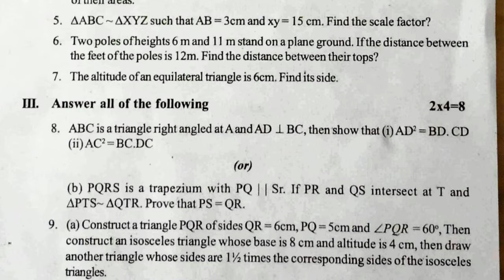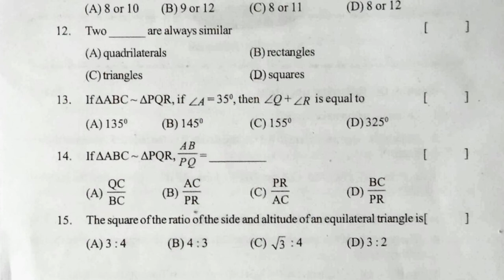10th class maths formative assessment | 10th maths fa chapter wise question paper | maths fa4 exam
10th class maths formative assessment, 10th maths fa chapter wise question paper,  maths fa4 exam
& for more related papers video links.

maths formative paper class 10 | class 10 maths fa | fa mini 20m class 10 mathematics paper tangents

class 10 fa mini 20 marks maths exam paper | 10th class mathematics fa1 question paper | geometry

10th class maths fa practice test objective question paper -b bits answers | class 10 maths fa exam

class 10 mathematics fa mini test paper trigonometry | 10th class maths fa question paper | fa maths

10th class maths fa sample test paper | class 10 mathematics fa mini question paper tangents | fa

class 10 mathematics fa mini test paper lesson sets |10th class maths fa sample guess question paper

class 10 mathematics fa mini test paper chapter mensuration |10th class maths fa exam question paper

class 10 mathematics fa mini test paper lesson polynomials | 10th class fa maths test papers | maths

class 10 mathematics fa mini test paper | lesson real numbers questions | fa maths paper class 10

class 10 maths fa1 question paper | maths fa1 sample test paper class 10 | 10th maths paper fa1

పదవ తరగతి టెస్ట్ పేపర్,
పదవ తరగతి మోడల్ పేపర్,
పదవ తరగతి ఎక్షామ్ పేపర్,
X class mathematics exam model test papers